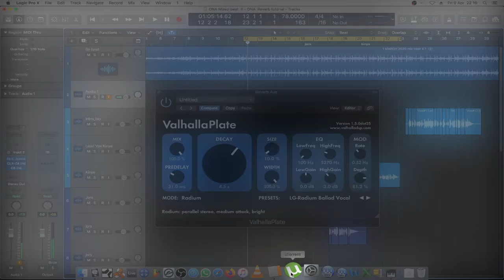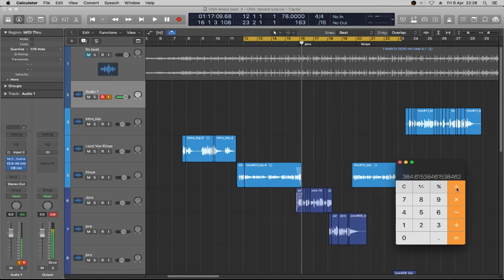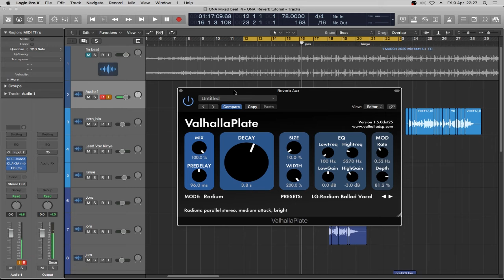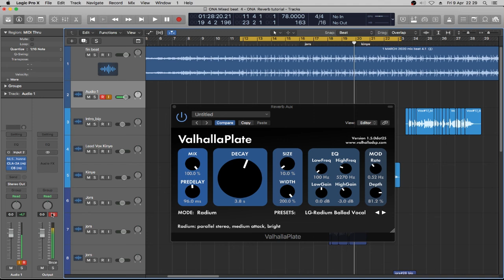BTT EP 04 - REVERB (Decay & Pre Delay)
Katika sehemu hii ya nne tunaangalia jinsi ya kutumia reverb katika sauti, hususan jinsi ya kutumia Decay na Pre delay.

Kama haujatazama bado sehemu zilizopita, basi usijali. nimekuwekea links hapo chini.